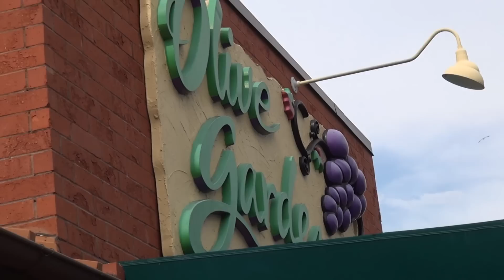MY BIGGEST PRANK EVER!!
Vlog #378 - Today, Pickleboy and Bridgette take their mother's to dinner at Olive Garden, meet a youngin at Walmart and discuss the upcoming prank on Angry Grandpa..

WANNA WRITE GRANDPA?:
Charles Green